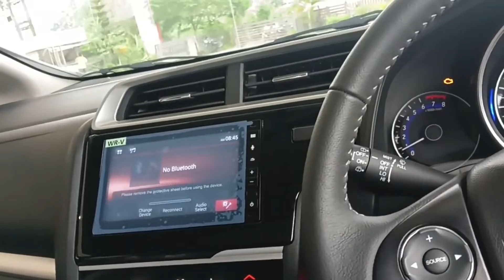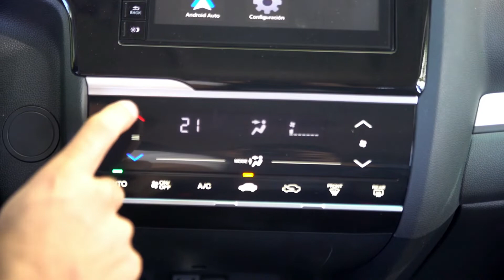LAYAK UNTUK MENGGANTIKAN HONDA JEZZ, HONDA WR-V HONDA BR-V-TOPIK mobil #2020-topik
assalamualikum wr wb jumpa lagi dengan channel review Mobil, Kalil ink saya mau review mobil Honda WR-V yang katanya layak MENGGANTIKAN honda jazz, seperti apa spesifikasi nya  yuuk  kita  simak  Dan tonton  vidionya, oh iya siapa tau  Taman  keluarga, Dan sodara kalian, butuh informasi tentang kabar terbaru Dari duni otomotif bisa share,vidio ini Di media sosial, facebook, instagram,yang sudah  dukung channel review Mobil saya do,a kan moga  murah  rezekinya amiiin